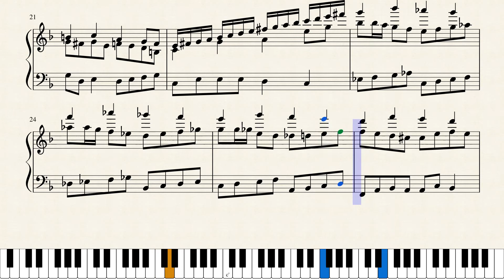Baile de Favela - Fuga (mini fuga)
Fuga com o tema do sucesso "baile de favela".

Gente é só uma brindeira de composição.

Não leve tão a sério.